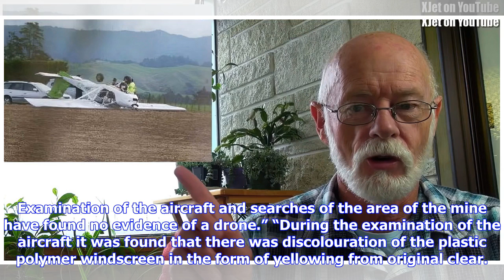Drone did NOT bring down Vaughan's airplane in New-Zealand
One year ago, a micro-light airplane crash-landed in New-Zealand. The pilot of the airplane, Rod Vaughan, who also happens to be a journalist, had implied that a drone was to blame for the accident. At the time, the mainstream media ran with the story and continued to paint drones as the culprit. In this video, Bruce, also known as XJet on YouTube, explains how an investigation report from the Civil Aviation Authority of New-Zealand (CAA) now proofs his theory right. A drone did NOT bring down V...